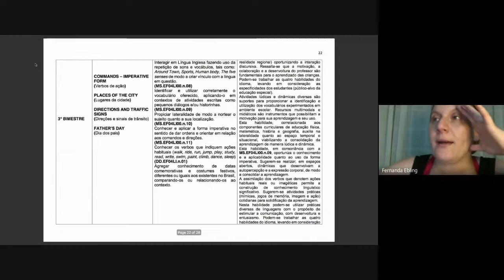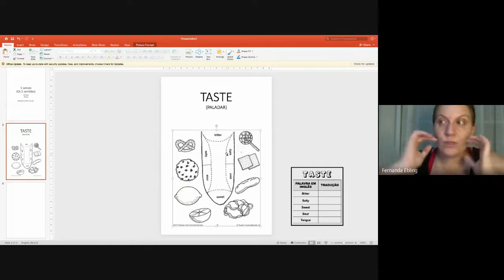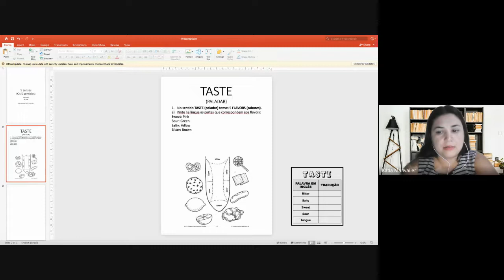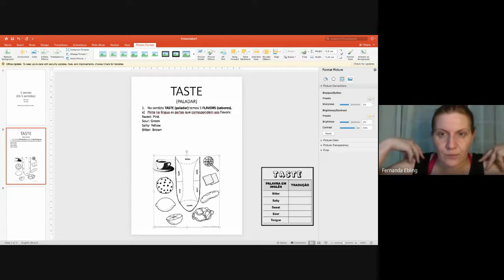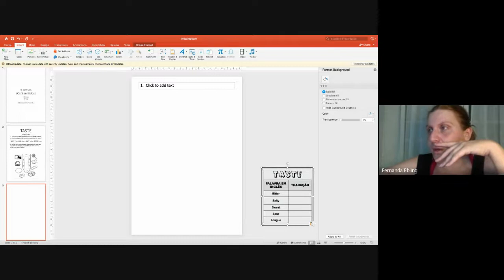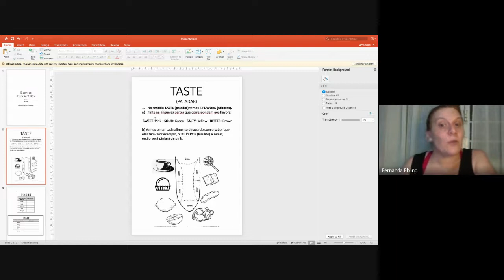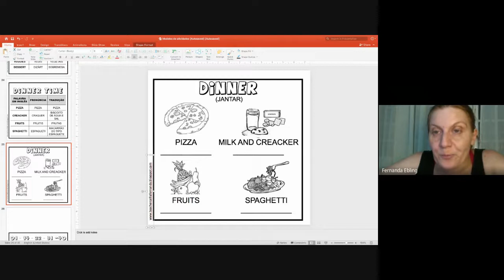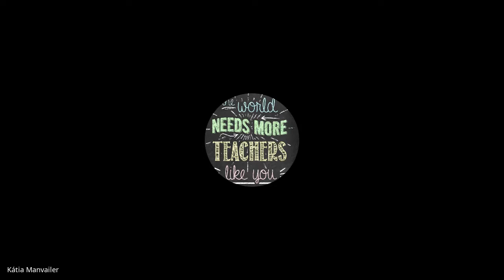Língua Inglesa - MODULO II - AULA 02